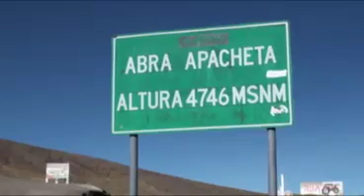Canal Cachi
Un proyecto que representa hasta hoy la única posibilidad de agua en Huamanga. Cualquier posibilidad de peligro significaría un grave problema para la ciudad de las 33 iglesias. Este proyecto requiere la mayor atención de Estado y la sociedad toda.